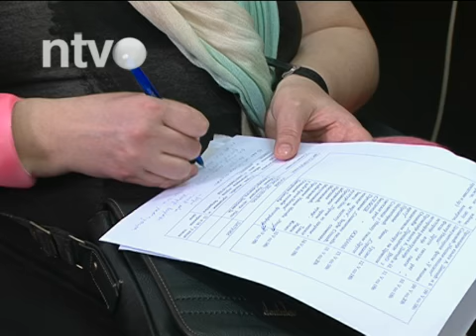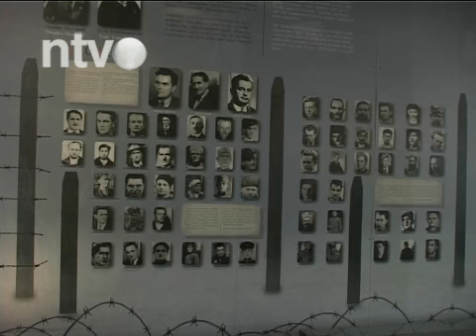Od 9. do 18. maja manifestacija “Muzeji Srbije-deset dana od deset do deset” | 07.05.2015